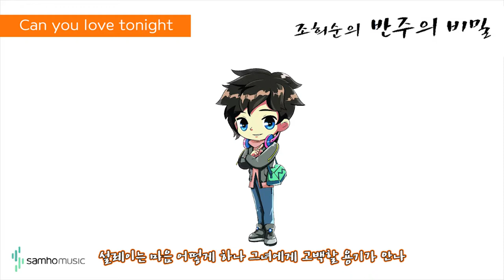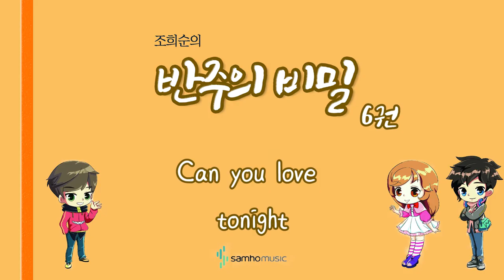조희순의 반주의 비밀 6권) Can you love tonight AR. 삼호뮤직 출판사 [조희순 교수 | JOY쌤]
이번 영상은 새로 나온 '반주의 비밀' 6권에 수록된 "Can you love tonight" 라는 곡입니다!